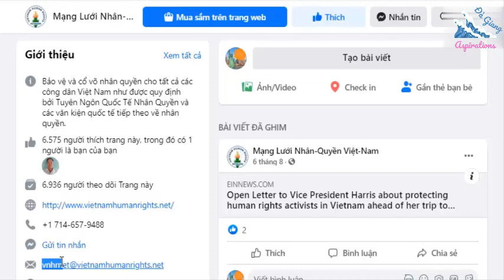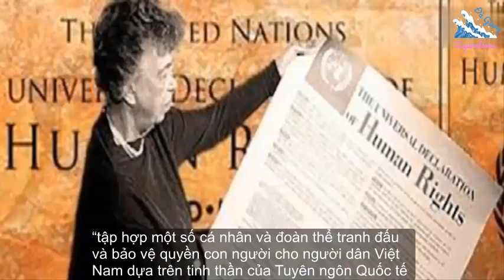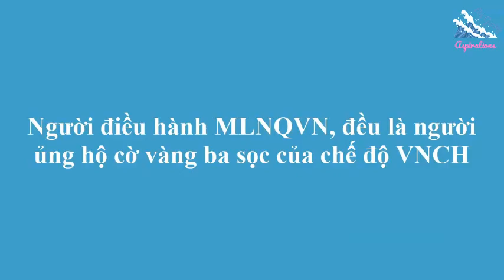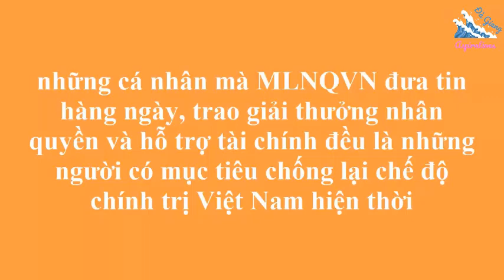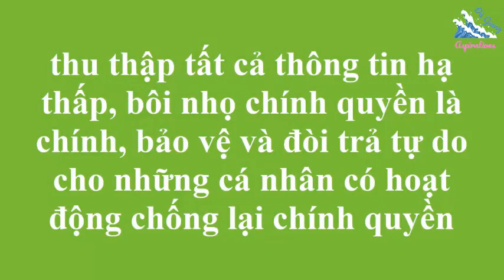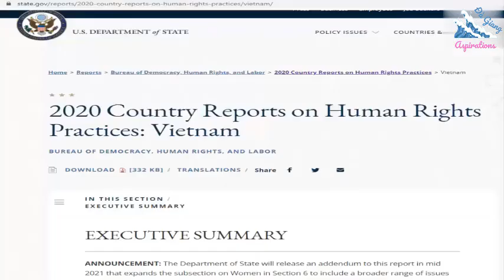"MẠNG LƯỚI NHÂN QUYỀN VIỆT NAM" CÓ PHẢI LÀ TỔ CHỨC BẢO VỆ NHÂN QUYỀN?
Những kẻ cầm đầu cái gọi là “Mạng lưới nhân quyền Việt Nam” - VHRN chuyên lợi dụng chiêu bài “dân chủ, nhân quyền” ngồi ở tận nước Mỹ - xa nửa vòng trái đất - “phán” chuyện “dân chủ, nhân quyền” ở Việt Nam.